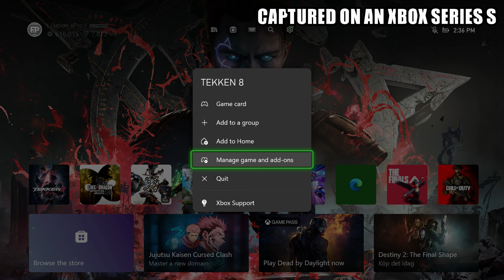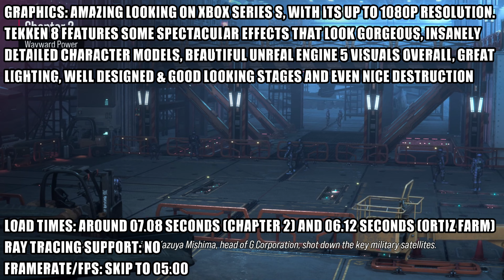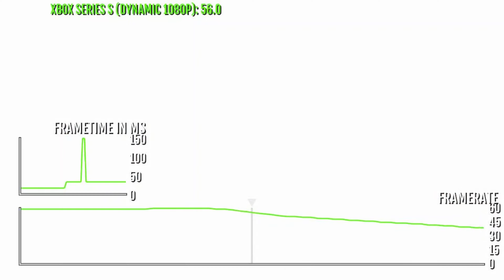Tekken 8 - Xbox Series S Gameplay + FPS Test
Tekken 8 Xbox Series S Gameplay FPS Test Resolution

Ready to experience Tekken 8 on the Xbox Series S? 🎮 Join us as we dive into an exciting FPS test, showcasing the game’s resolution and performance on this next-gen console. In this video, you’ll see impressive visuals, smooth gameplay, and find out if the Xbox Series S delivers the ultimate experience for Tekken 8 fans. Let’s jump into the action!